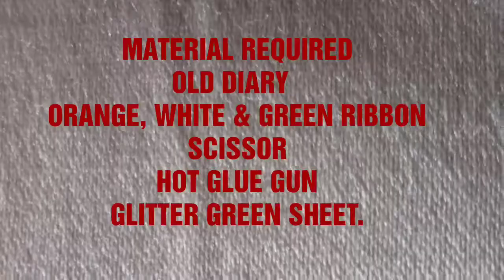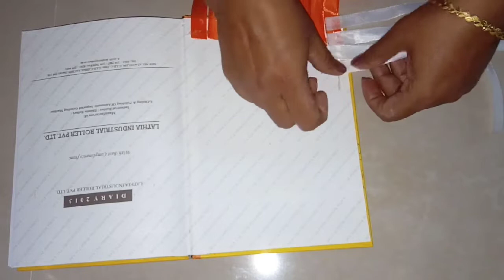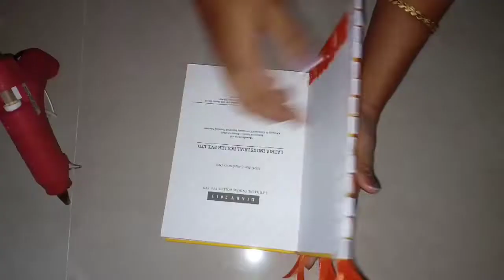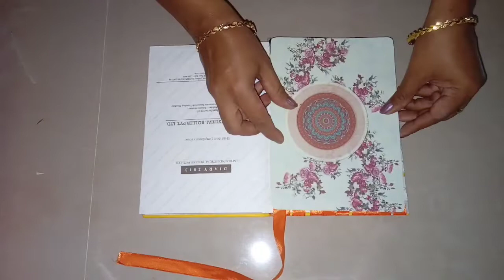Diary/Notebook decoration ideas/Notebook cover decoration/Notebook/diary gift ideas/Notebook design.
Material required:

White, orange & green Ribbon
Old diary or book
Hotglue gun
Glitter green sheet
Scissor